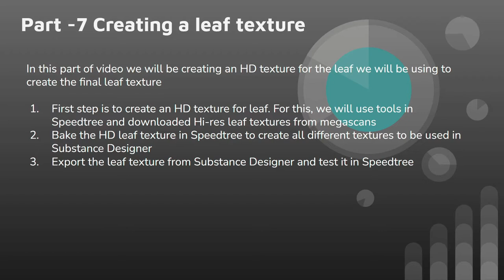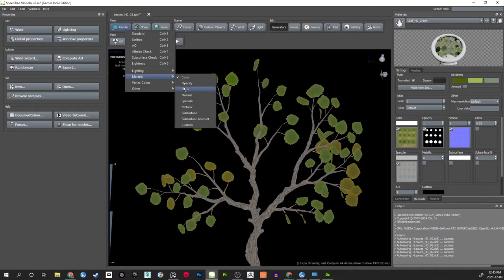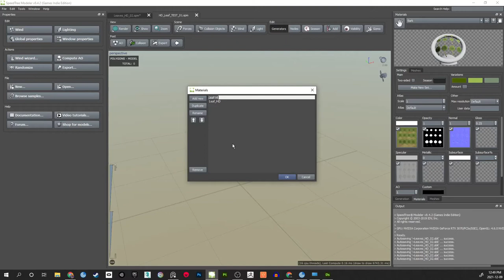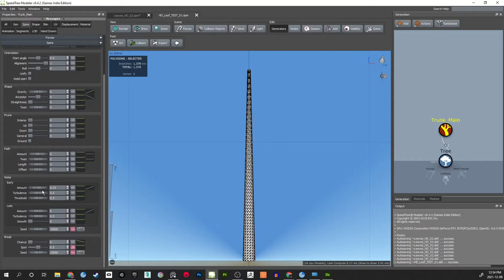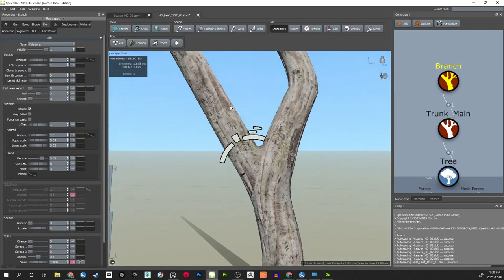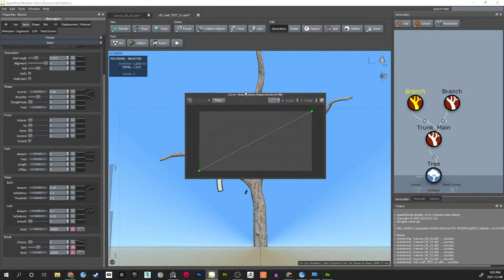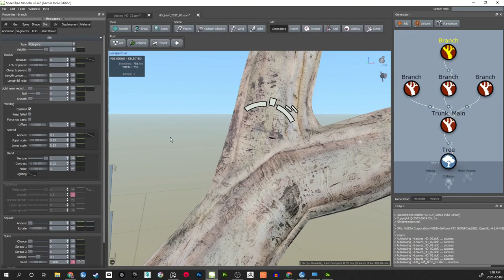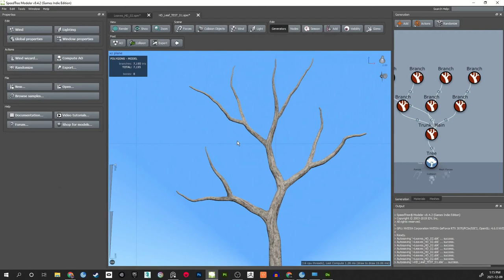Photogrammetry for Vegetation - Part 7 - CREATING HD BRANCHES IN SPEEDTREE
In this part of the tutorial series we will create branches for the HD leaf texture in Speedtree, which will be imported into Substance Designer to create the final leaf texture in the next video. The topics we will cover in this section include:
- Generate the HD trunk and branch geometry in Speedtree
- Use various tools in Speedtree to get the randomness of branches and trunk